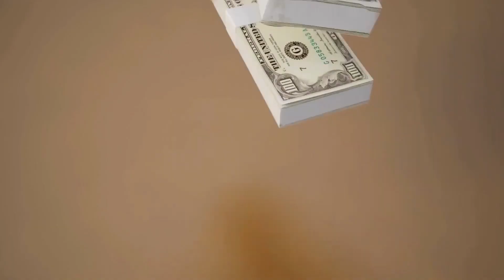Nick Kyrgios Buys Share In NBL Team SEM Phoenix..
Welcome back to Sporting Force, today on the channel we're going to be talking about Nick Kyrgios Buys Share In NBL Team SEM Phoenix.. if you're excited to learn more about this then make sure you watch the whole way through because you don't want to miss the details we have for you!